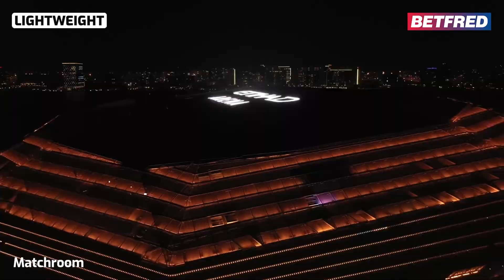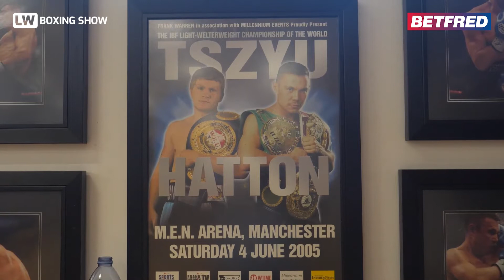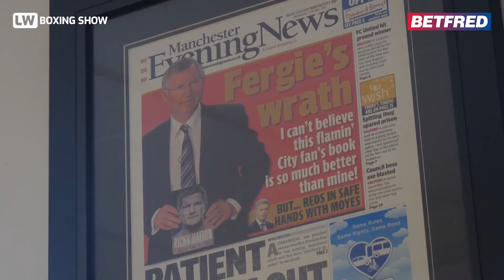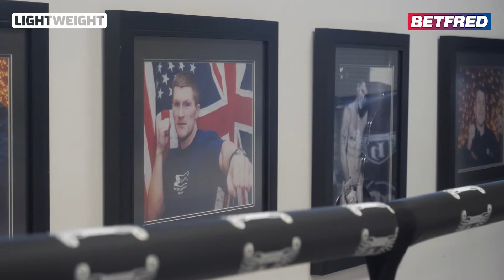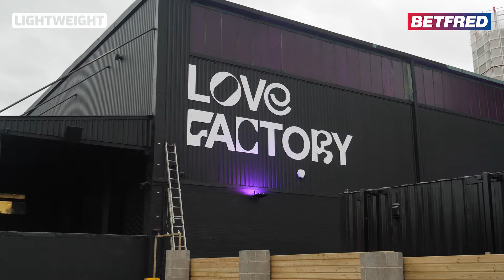Natasha Jonas vs Marie-Eve Dicaire preview ft. Ricky Hatton, Ben Shalom, Joe Gallagher + more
Welcome to the Lightweight Boxing Show's official YouTube channel. Join sports broadcaster and author Dom McGuinness alongside former WBA Lightweight World Champion Anthony Crolla up and down the country, and sometimes abroad, to dissect the boxing world and speak to the biggest names in the sport. This is Lightweight with Dom and Colla.

Along with a regular show from Dom McGuinness and Anthony Crolla, we will also bring you exclusive interviews with boxing's biggest names from around the world including promoters, fighters, journalists and much, much more.

Footage from Matchroom Boxing and Boxxer with thanks.